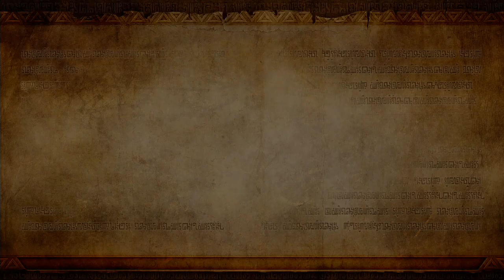Hyrule Warriors Lake Hylia Hero Mode With Young Link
This Water Temple is easier then the one in Ocarina of Time.